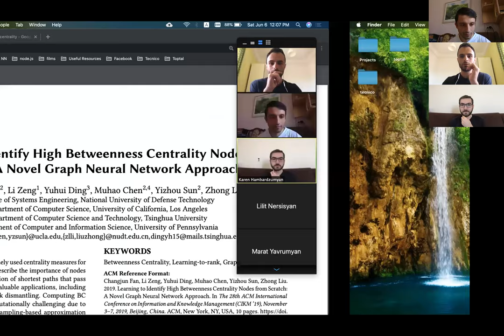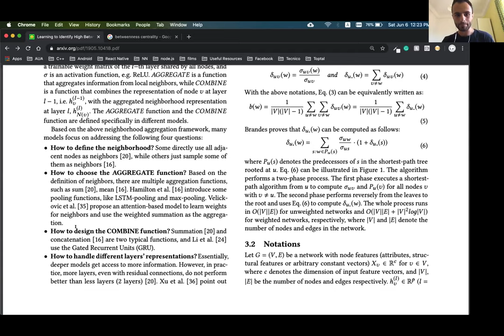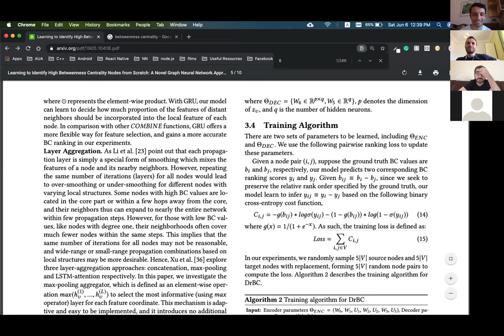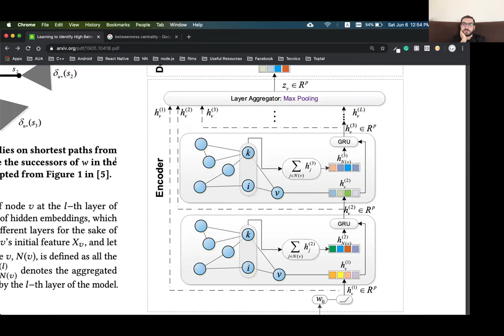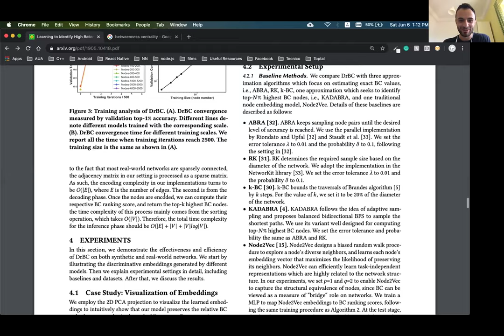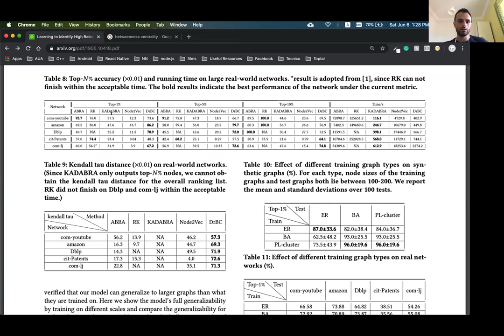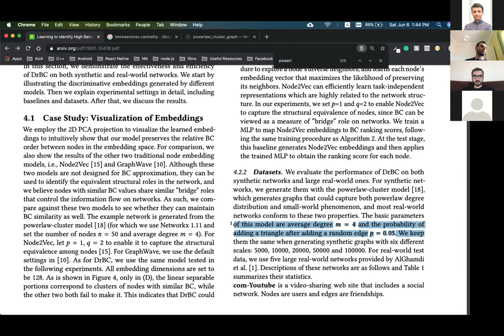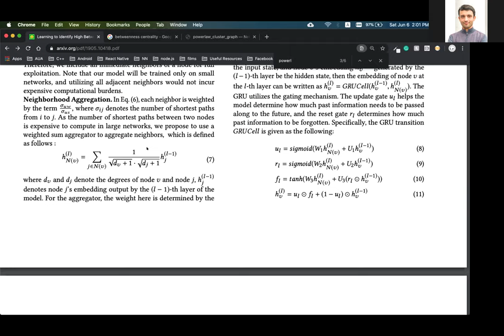Meeting #96: Learning to Identify High Betweenness Centrality Nodes from Scratch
Մեքենայական ուսուցման սեմինար #96